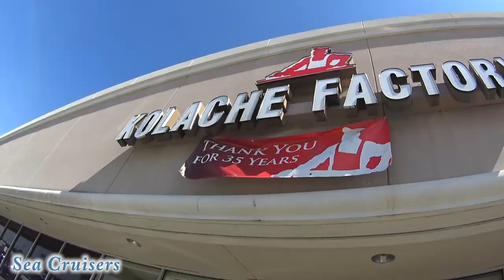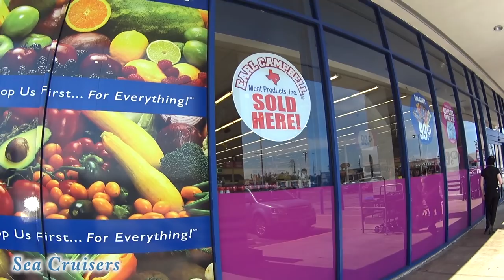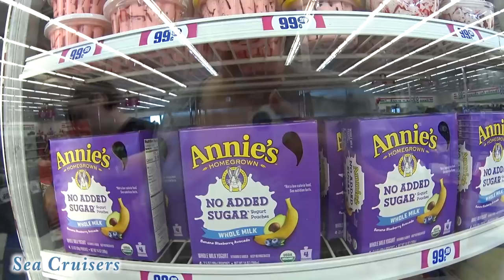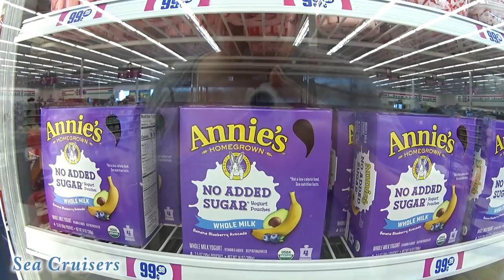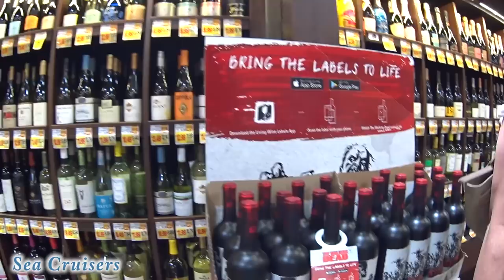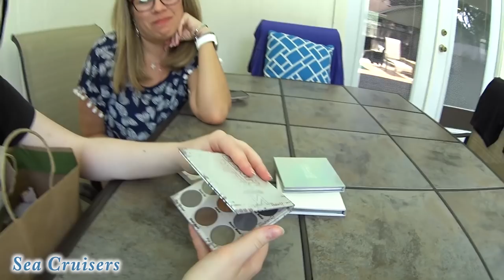Kolache Factory & Hanging with the Fenwicks! | Land & Sea Vacation Vlog Day 6 [ep12]